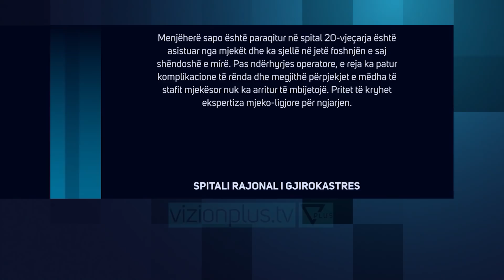20 vjeçarja vdes pak orë pasi u bë nënë në maternitetin e Gjirokastrës - News, Lajme - Vizion Plus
Një ngjarje e rëndë është shënuar në maternitetin e Gjirokastrës orët e para të mëngjesit të kësaj të premteje, ku një 20-vjeçare humbi jetën pas lindjes.Klea Muxhaj nga fshati Zhulat u soll në maternitet rreth orës 21:00 nga familjarët e bashkëshortit pas dhimbjeve të lindjes.E reja iu nënshtrua një ndërhyrjeje kirurgjikale për shkak të pozicionit të fëmijës, i cili u realizua me sukses duke sjellë në jetë dhe foshnjën e saj të parë.Por dhe pse operacioni shkoi mirë, rreth orës 03:00 të mëngjesit 20-vjeçarja shfaqi probleme shëndetësore. Sipas spitalit të Gjirokastrës, pavarësisht asistencës të mjekëve e reja nuk mundi dot që të mbijetojë. SPITALI RAJONAL I GJIROKASTRESMenjëherë sapo është paraqitur në spital 20-vjeçarja është asistuar nga mjekët dhe ka sjellë në jetë foshnjën e saj shëndoshë e mirë. Pas ndërhyrjes operatore, e reja ka patur komplikacione të rënda dhe megjithë përpjekjet e mëdha të stafit mjekësor nuk ka arritur të mbijetojë. Pritet të kryhet ekspertiza mjeko-ligjore për ngjarjen. Ndërkohë familjarët akuzojnë mjekët për neglizhencë. Sipas tyre, 20-vjeçarja ka pasur dhimbje të forta por nuk i është ofruar sherbimi .  KUNATI I KLEA MUXHAJTO është neglizhencë doktori o s’bën vaki. Dhe neve na kanë lajmëruar në orën 4:30. Dmth na thënë është rëndë, por ajo kishte mbaruar punë më shpejt. Infermierët nuk mbajnë qëndrim, njeri thotë hemorragji tjetri nuk e di si iku pacientja se ishte në rregull. Janë tre infermier me tre versione të ndryshme.  VJEHRRI I KLEA MUXHAJTVajza ka qenë shtatzëne. Jemi lidhur me doktor Dashin. I kanë thënë që do bëni operim. Doli për një orë, na thane bebi është mire 2.500, vajza është mirë. VJEHRRA E KLEA MUXHAJTE pashe ishte mire. Në orën 3 më thonë që është përkeqësuar nusja. U futëm brenda. Doli doktori dhe tha iku. Lidhur me rastin, familjarët kanë bërë një kallëzim penal në prokurorinë e Gjirokastrës, e cila ka nisur hetimet.